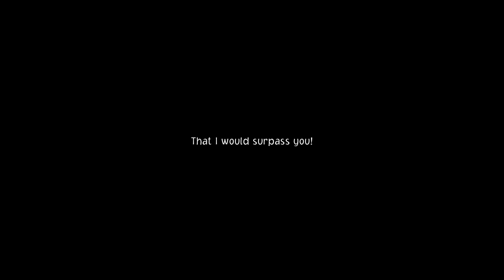ONE PIECE ODYSSEY | Chapter 1 | Final Part | Walkthrough Video | No Commentary | King of Pirates